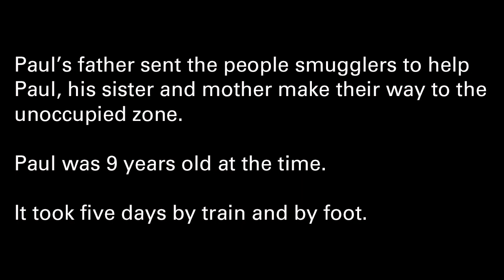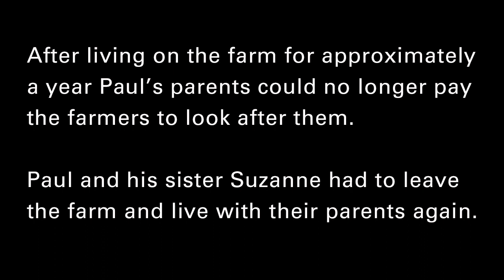SurvivorTalks - Paul Grinwald